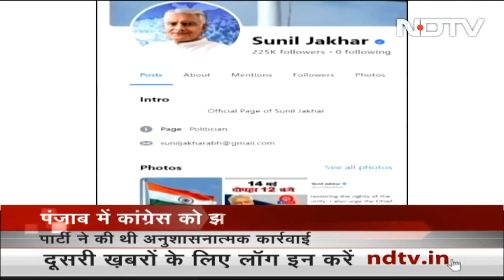Punjab में Congress को लगा झटका, वरिष्‍ठ नेता Sunil Jakhar ने Party से दिया इस्‍तीफा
उदयपुर (Udaipur) में एक ओर कांग्रेस (Congress) का चिंतन शिविर चल रहा है, वहीं दूसरी ओर कांग्रेस (Congress) को एक झटका लगा है. पंजाब कांग्रेस (Punjab Congress) के पूर्व अध्‍यक्ष सुनील जाखड़ (Sunil Jakhar) ने कांग्रेस (Congress) से इस्‍तीफा दे दिया है. सुनील जाखड़ (Sunil Jakhar) को पार्टी की ओर से कारण बताओ नोटिस दिया गया था. कांग्रेस ने उनके खिलाफ अनुशासनात्‍मक कार्रवाई करते हुए उन्‍हें सभी पदों से हटा दिया था.